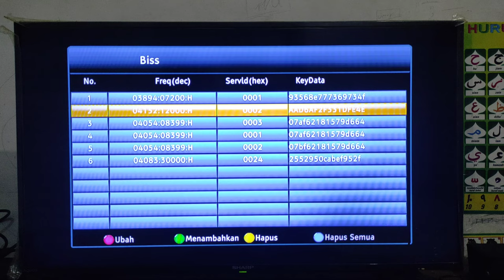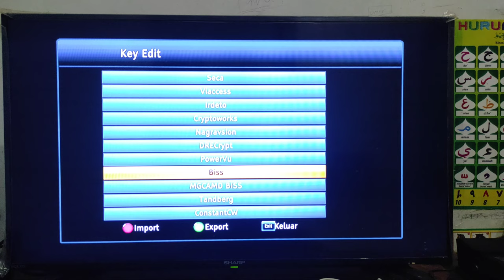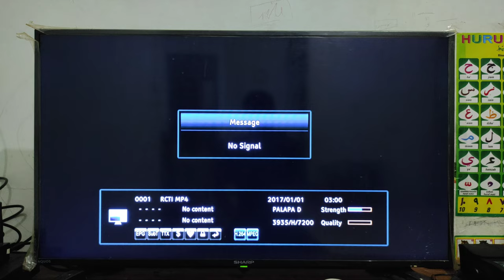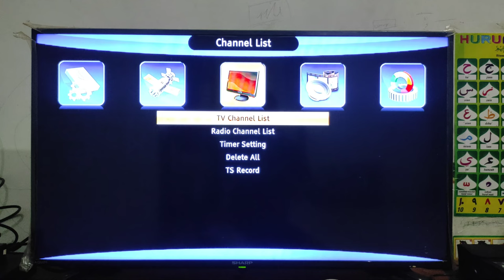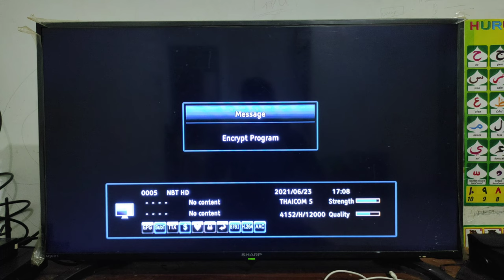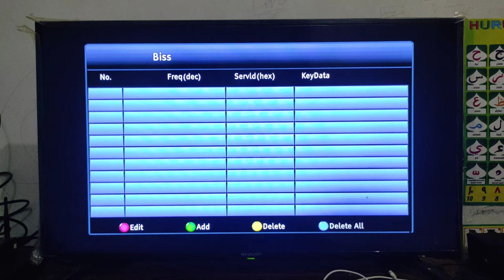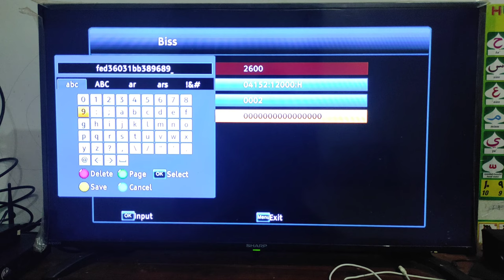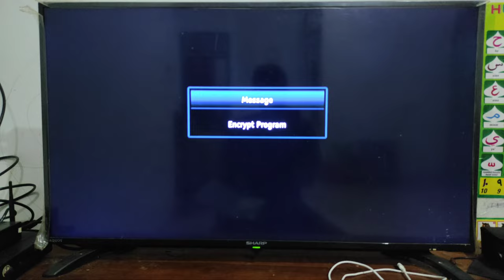Cara Memasukan Kode Bisskey di Receiver Skybox A-1 Plus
Untuk Menampilkan Menu Key edit wajib input Kode 9878 Terlebih Dahulu , dan Kemudian Cek di menu Network akan tampil Menu Key Edit. Tekan menu keyedit, lalu. masuk Ke Kolom Biss selanjutnya masukan kode yang di dapat sesuai dengan frekunsi di Channel sebuah satelit. Menu bisskey ini hanya bisa di input oleh Channel Channel Televisi yang berlogo Biss.